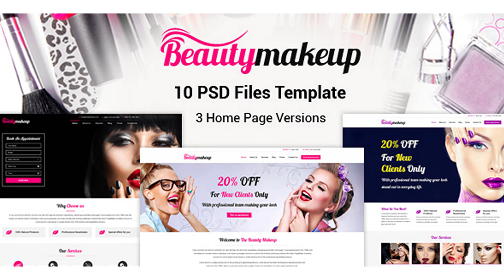Beauty Makeup - Multipurpose Salon PSD Template | Themeforest Website Templates and Themes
“Beauty Makeup – Multipurpose Salon PSD Template” Beauty Makeup – Multipurpose Salon PSD Template  designed in Photoshop with a modern look for your makeup beauty service or salon shop. Template also provides options to create website for other services such as nail, hair, makeup, massage etc. Effortlessly convert the Template into WordPress, Joomla or other CMS based website.    Beauty Makeup – Multipurpose Salon PSD Template includes 10 PSD files and 3 homepage variations. These PSD files are well layered and can be easily customized with 1170px grid. Features 10 Fully Layered Adobe Photoshop PSD files 3 Homepage variations Design Pixel perfect designs made with 1170px Bootstrap Grid PSDs Organized in logical structure with named layers and groups Easy to find the files name, layers, groups. Smart Objects used for images include 16 PSD files 01_Home_01 02_Home_02 03_Home_03 04_Aboutus 05_Services 06_Blog 07_Blog_Detail 08_Price 09_Contactus 10_404 Fonts Used Lobster (Google Font) Roboto (Google Font) Note:: All images are just used for preview purpose only and NOT included in the final purchase files.
 Last Update 17 March 17 Created 10 March 17 High Resolution Yes Layered Yes Graphics Files Included Photoshop PSD, Transparent PNG, Layered PNG, JPG Image Minimum Adobe CS Version CS5 Tags barbershop, beauty, beauty salon, beauty studio, care, facial, hair, hairstyle, makeup, manicure, modern, psd template, Salon PSD, stylish

download Beauty Makeup - Multipurpose Salon PSD Template | Themeforest Website Templates and Themes